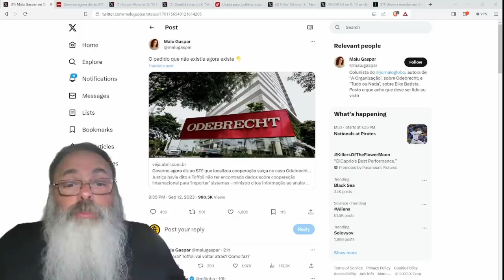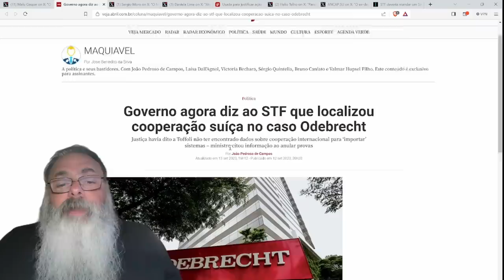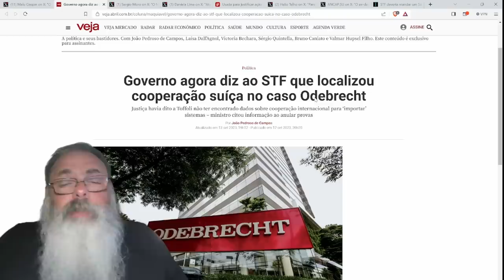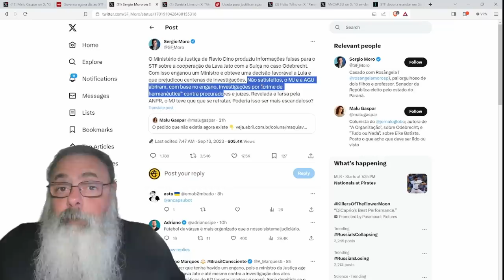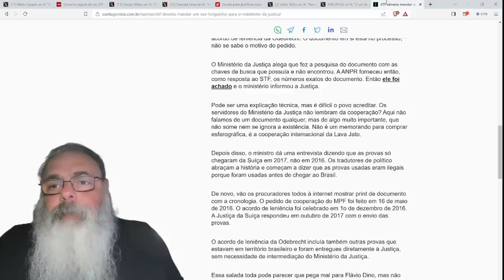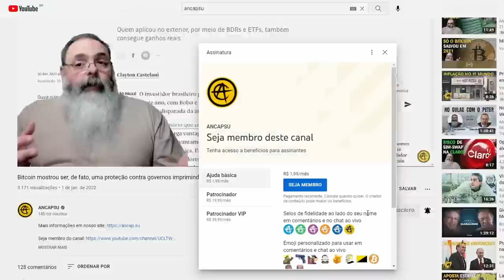MINISTÉRIO do FLÁVIO DINO oculta PROVA pedida por TOFOLLI gerando SENTENÇA ABSURDA a favor de LULA